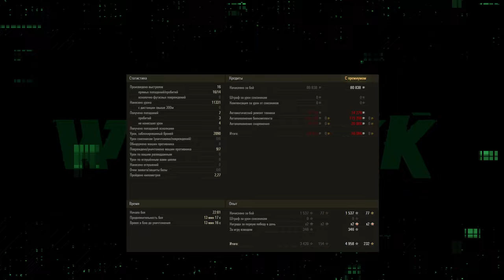АП ПРЕМ ТАНКОВ 2023 КОТОРЫЙ МЫ ЗАСЛУЖИЛИ ❖ МИР ТАНКОВ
В этом видео расскажу новости про ап прем танков на супертесте WOT
Узнаете что тестируют и моё мнение к этому событию.
Прияного просмотра!